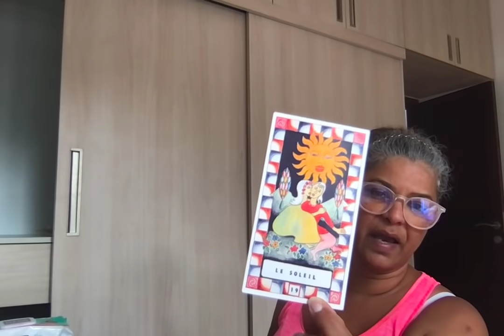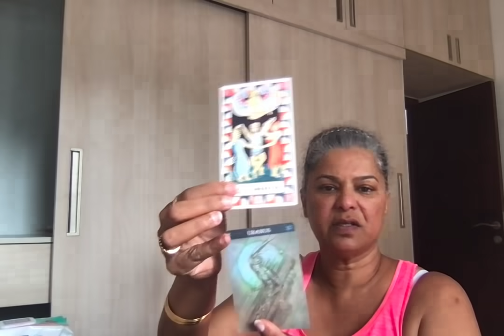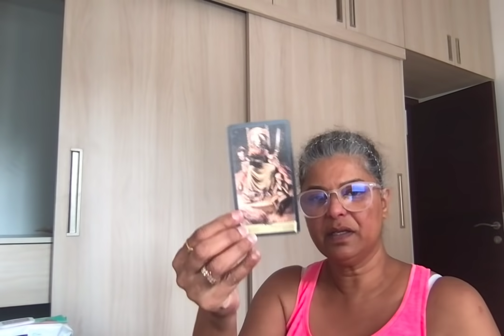The Real Tarot 1123: Gabby Petito 3